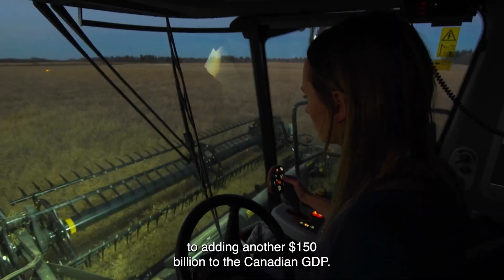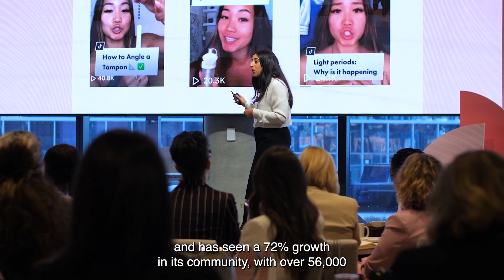The Odlum Brown Forum Pitch 2023 2024 | Fund-A-Need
Women entrepreneurs contribute approximately $150 billion annually to the Canadian economy and consistently generate high return on investment, yet only 4% of venture capital funding is distributed to women-owned businesses.

By advancing gender equality and women’s participation in the economy, we could add another $150 billion in GDP.

Our supporters makes it possible for women entrepreneurs to access the equity they deserve.

Together, we’ve helped over 15,000 women entrepreneurs nationwide… We need your help to support 15,000 more.